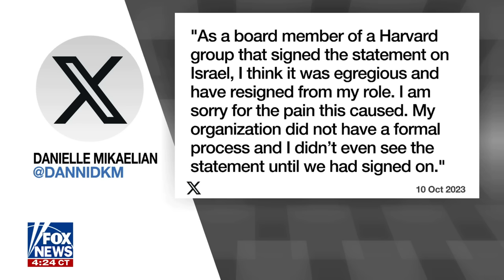Harvard students walk back 'egregious' anti-Israel statement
The Federalist staff writer Evita Duffy-Alfonso joined 'FOX & Friends First' to discuss her reaction to the reversal and the broader sentiment surrounding Israel's war with Hamas.